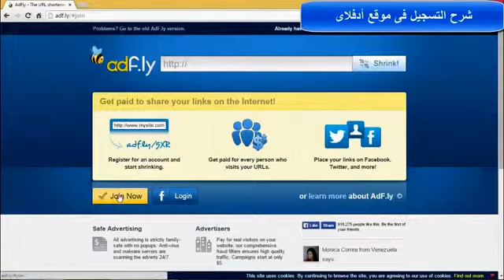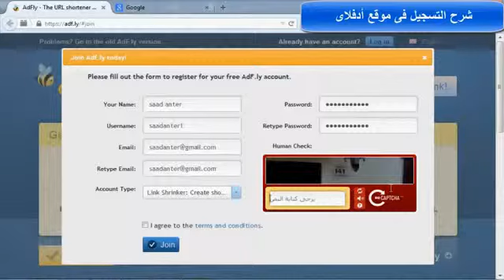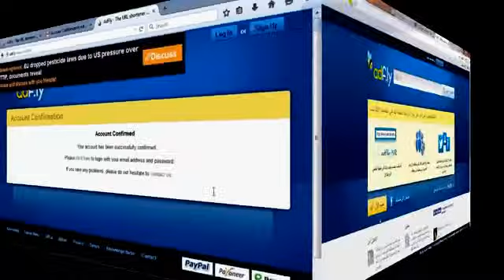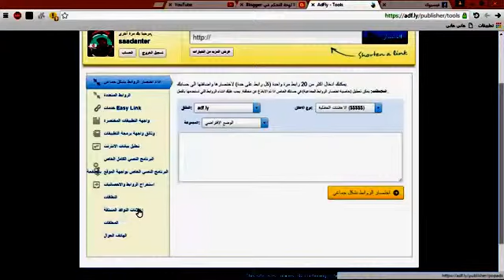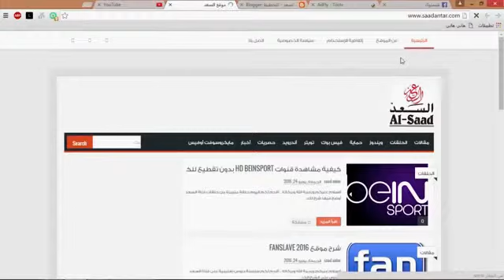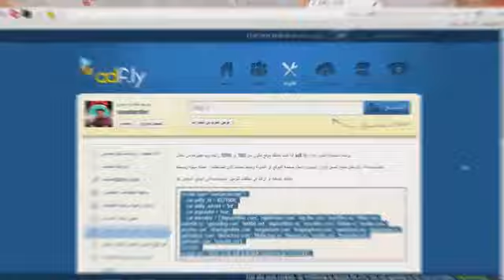كيف تربح 10 دولارات يوميا من adf ly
adfly شرح,
adfly bot شرح,
adfly hitleap,
adfly سحب,
adfly 2016,
adfly الربح,
adfly bot 2015 make 100$ in 5 minutes,
adfly bot,
adfly hack,
adfly bot 2016,
adfly,
هاكر موقع adfly,
هكر adfly,
هكر موقع adfly,
نشر روابط adfly,
الربح من adfly,
شرح موقع adfly,
ربح من adfly,1000 visitas adfly,
10000 visitas adfly,
adfly 2015,
adfly 2015 hack,
bot adfly 2015,
hack para adfly 2015,
bot para adfly 2015,
auto clicker adfly 2015,
adfly bot 2015 ultimate,
adfly bot 2015 ultimate key,
como funciona adfly 2015